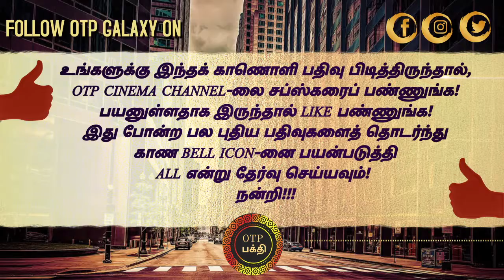கொடுவா! தமிழ் பட பூஜை!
"OTP Galaxy" is a bouquet of YouTube Channels. They feature trailers, clips and spots, featurettes, behind the scenes, interviews, other great OTP originals, cookery, sports and devotional contents. The OTP team is dedicated to providing you with the latest updates because just like you all we are also big movie buffs.